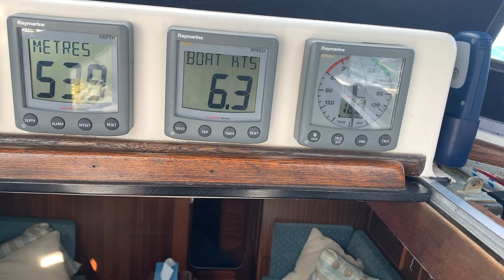Isles of Scilly 2022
I missed last year due to my round Britain trip (see my other videos) and the previous year due to the pandemic. At last I got to return and with my wife spend some great times sailing to and from and in the Scillies.